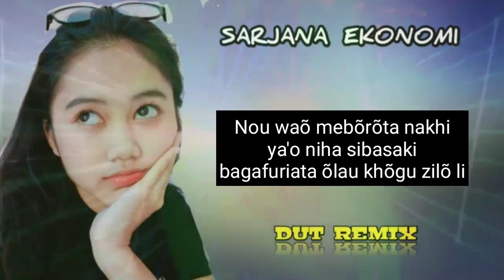LAGU NIAS TERBARU - SINO SARJANA - DUTREMIX - CIPTA JEK GULO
DILARANG REUPLOAD TANPA IZIN !!!

" SINO SARJANA "

Ufaigi yawa ndõfi
Notakile yae wa'asõkhi
Edõna dõdõ wangai
Notebai meno arõu ba hõrõ nakhi
Hena tõdõgu omasi
Ambõ gõlõ bawolohi
Urara dõdõ heha u'ohe bawangifi..

Fahuwusada nakhi
No'ara notebai ni'erai
Noube'e li wa'omasi nakhi
Lõ khõda satuau fanemali
Urongo li dowi-towi
Nolatehe zame'eli
Siso halõwõ sino sarjana EKONOMI

Reff :

Õ ila nda'odo nakhi silõ sekola soriri
Taria lõ manga nalõ mõi mangagazi
Nouwaõ me bõrõta nakhi
Ya'o niha sibasaki
Bagafuriata õlau khõgu zilõ li

Urara dõdõgu nakhi hewa'ae tebai fabali
Wara ha'uwa'õ me da'õ zino õfili

Cipta  : Jek Gulo
Vocal : Jek Gulo

" YA'AHOWU "